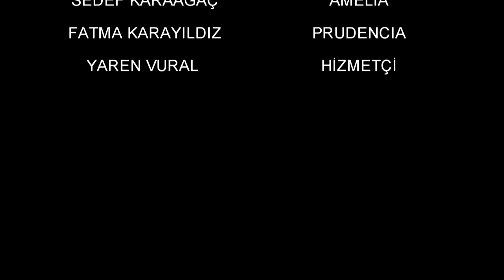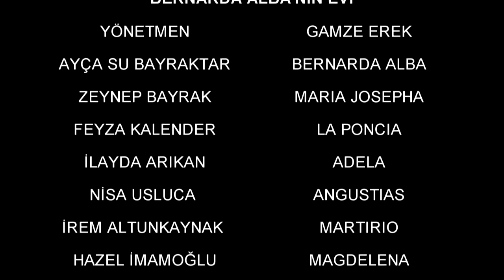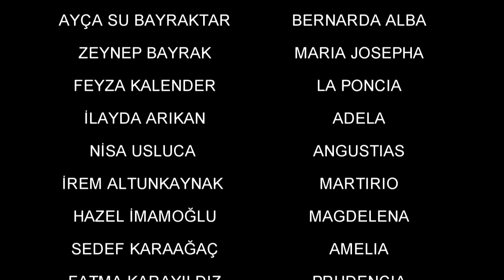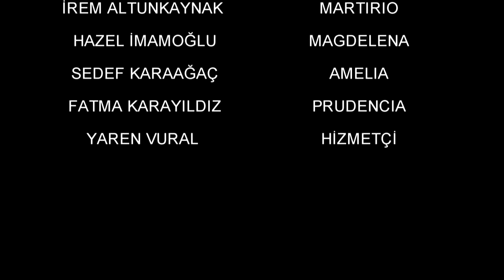BERNARDA ALBA'NIN EVİ